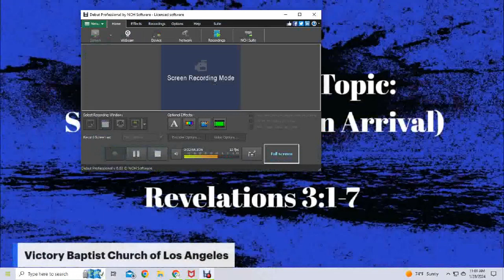Lil Wooden Church - Will Yancy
Victory Baptist Church- Will Yancy singing Lil wooden church